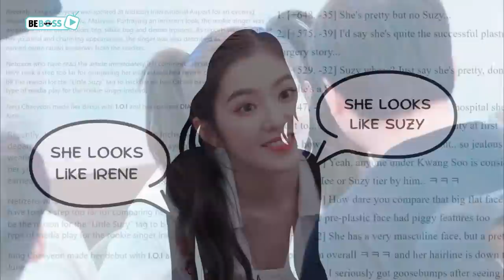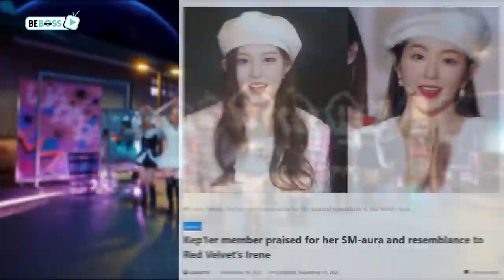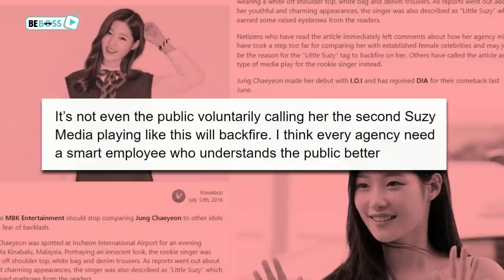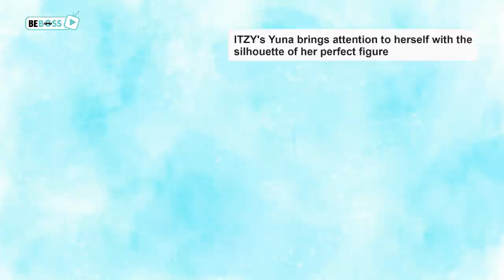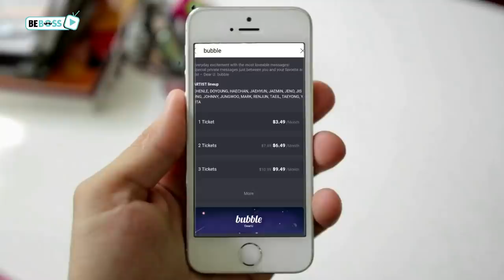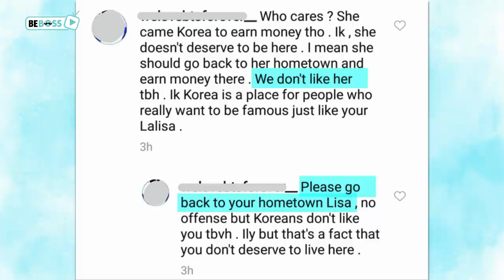Some MOST ANNOYING Things In Kpop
Looks like the more Kpop develops, the pickier the audience will get. No longer just happily taking whatever tricks the Kpop industry throws at them, fans now also pay attention to some "annoying" details and demand some changes.
So what are these things that annoyed people so much? Let's take a look at our video and you'll find out!

P/s: We're planning to make this topic a little series called "Some MOST ANNOYING Things In Kpop", which will gather all the "annoying" stuff in Kpop and discuss them. In each video of this series, we will bring about 4 to 5 things that are said to be annoying and put them on discussions.